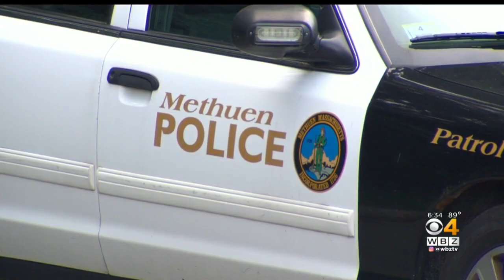'Person Of Interest' In NH Murder Arrested On Unrelated Charges In Methuen